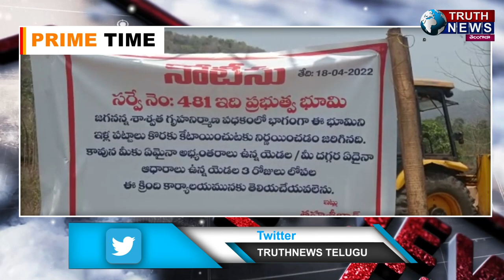శృంగవరపుకోట|| అక్రమ కట్టడాలను తొలగించిన రెవెన్యూ అధికారులు..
@truthnewstelugu శృంగవరపుకోట|| అక్రమ కట్టడాలను తొలగించిన రెవెన్యూ అధికారులు..